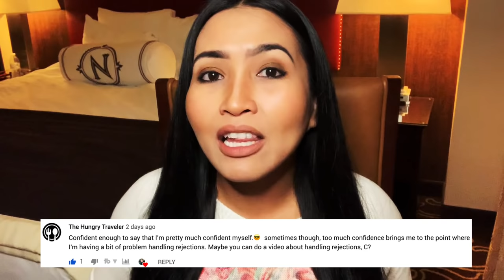How to Handle Rejections 2019 | Work, School, Women, Relationship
How to Handle any Rejections in Life (Work, School, Guys, Women)

Today's video is all about learning how to handle rejections and overcome rejections in any forms of life, from work, school, women, relationships to everyday rejections you encounter. This video changes your mindset to learn how to deal with any rejections like a champ. Successful people deal with rejections every day, and the reason why they are successful is that they do not let rejections define them. As you watch this video, you will start to have a mindset that will help you grow and live your life to the fullest.

In this video, you will learn how to handle rejections. Rejections can be experienced anywhere. There are rejections in life, rejections in business, job rejections, and multiple job rejections. We will learn how to handle multiple rejections. Being rejected is not just about you. Every one experiences rejections. Knowing this, I want you to learn how to get over rejection, how to deal with rejection, and how to overcome rejection. Being rejected may feel like its the end of the world, and rejection definitely hurts. My goal for this video is to teach you how to cope with rejection, how successful people deal with rejection, and that when someone rejects you, it's not about you.

I am C, a technology entrepreneur and a woman in leadership.

This channel is intended to share what I've learned and experienced in my personal life in hopes to inspire, motivate and empower people that life is truly what we make of it. Together, we will learn, talk, and support each other to foster a positive community of strength, emotional intelligence, and warmth.

WRITE TO ME:
CoffeeWithC, Inc.
1525 Gold St.